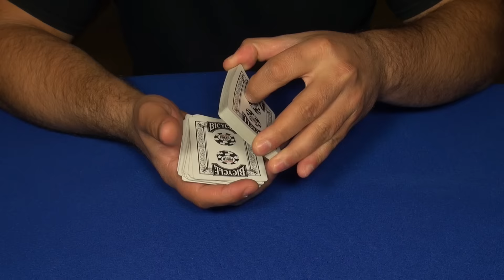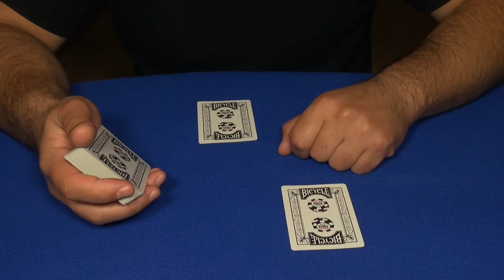A New Yorker Card Trick - Card Tricks Revealed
A New-Yorker Card Trick is a great one. I created this beautiful Card Trick in New York and Called it A New-Yorker :) It creates an amazing Effect. Real Sleight of hand Demonstration. Some Practice Required. A New-Yorker Card Trick  Revealed by Tricklandia.